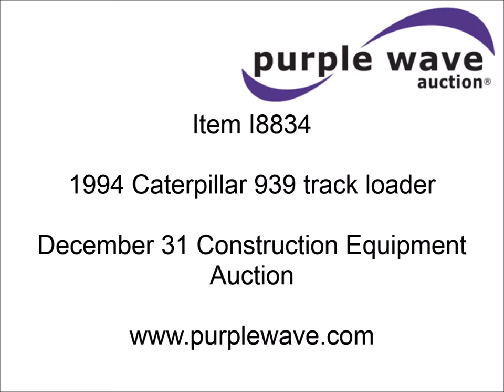1994 Caterpillar 939 track loader for sale | sold at auction December 31, 2014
1994 Caterpillar 939 track loader
2,976 hours on meter
Caterpillar 3046 six cylinder diesel engine
Serial 5XK00596
Arrangement No. 8Y8160
3F-3R gears
Canopy
7&#039;W eight tooth bucket
18"W tracks
21,640 lbs. base operating weight
Serial 9GL00120

It was located in Ashland, MO, and we sold it to the highest bidder for $18,150.